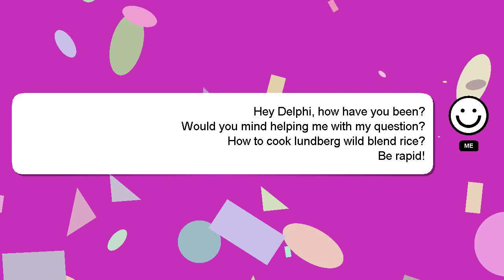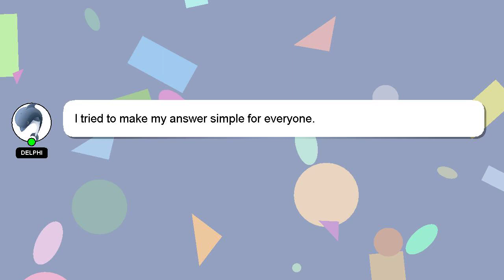How to cook lundberg wild blend rice?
Here's a brief description of who I am, Hey, I am Delphi. I am willing to help you find the solutions to your questions. - How to cook lundberg wild blend rice?

Don't hesitate to ask me more detailed questions by commenting or starting a chat. Your answer will be acknowledged and appreciated, and I will 'heart' it as a sign of gratitude.

*2 What we are experimenting :*